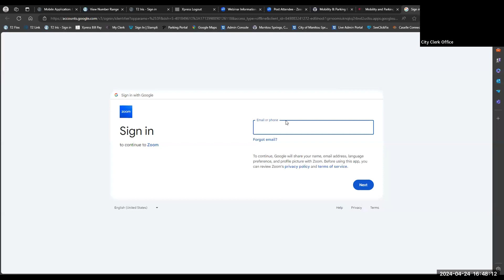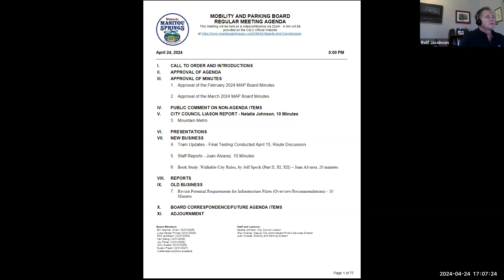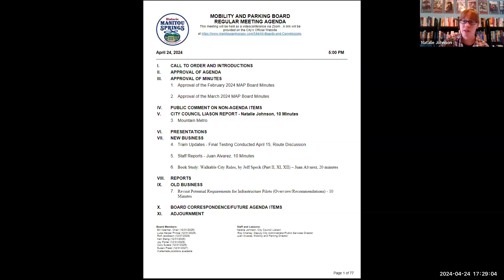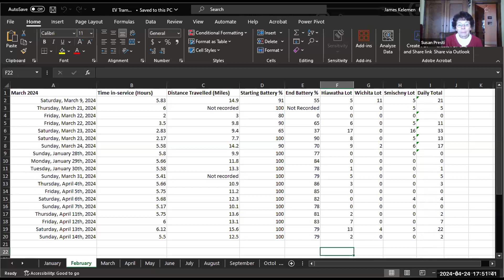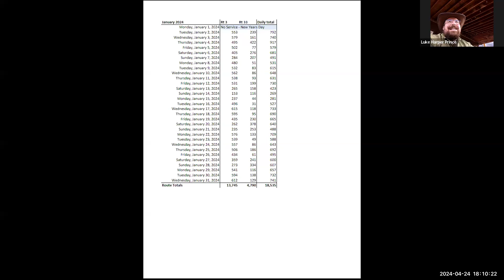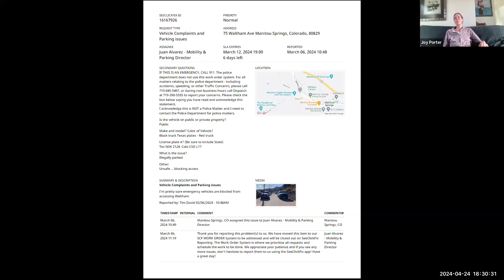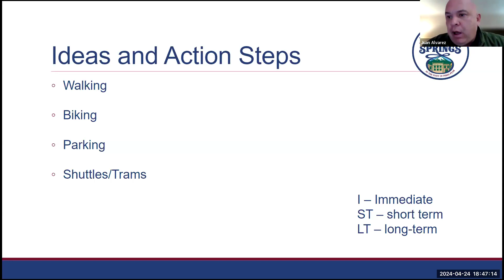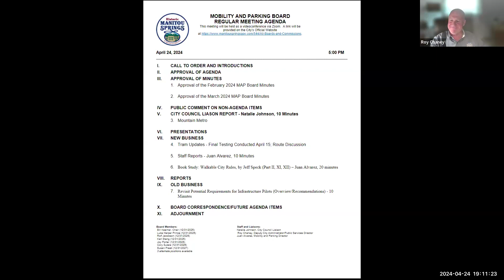Mobility and Parking Board Regular Meeting, April 24, 2024